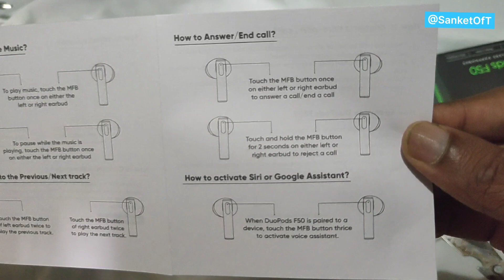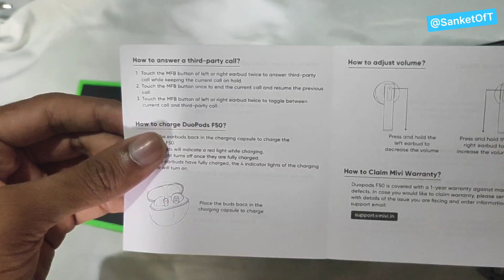mivi f50 black colour